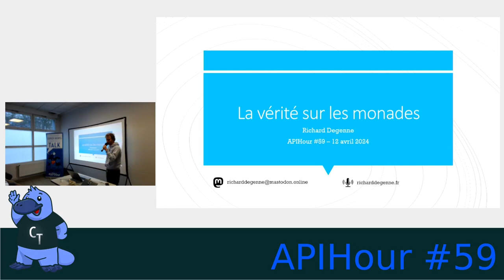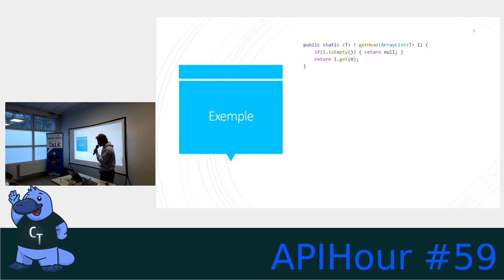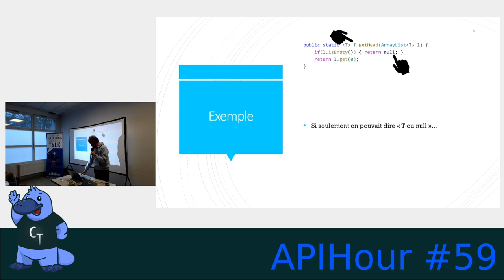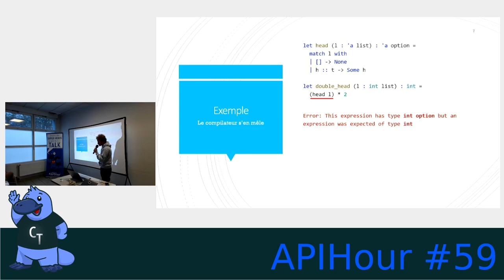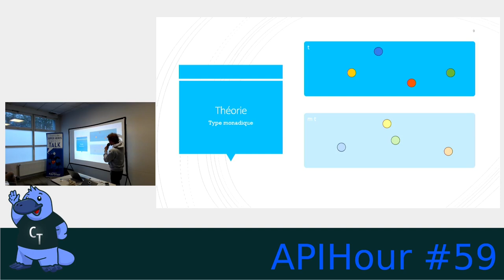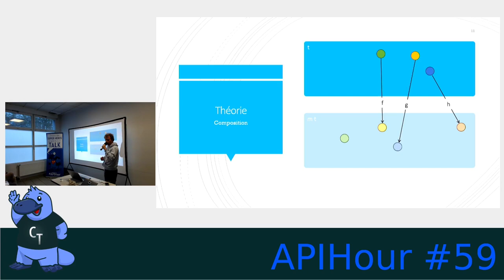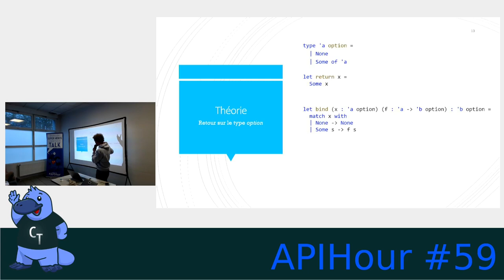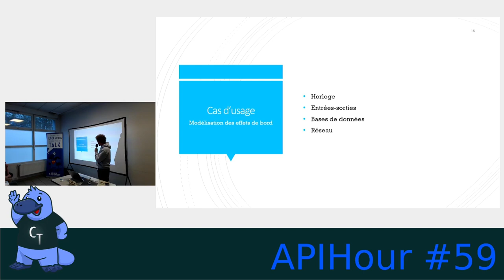APIHour #59 - Richard Degenne : La vérité sur les monades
Avec le retour en force de la programmation fonctionnelle ces dernières années, ce ne sont pas les buzzwords qui manquent ! Et parmi ceux-là, l’un des plus mystérieux reste sans doute la monade. Un peu de théorie et surtout beaucoup d’exemples pour démystifier un concept intéressant, et au final pas si compliqué que ça.